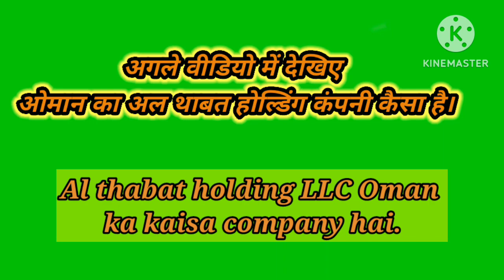भारतीय मजदूरो की मुंबई से मस्कट के लिए फ्लाइट की लाइव वीडियो।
Oman ka al thabat holding LLC company kaisa hai.